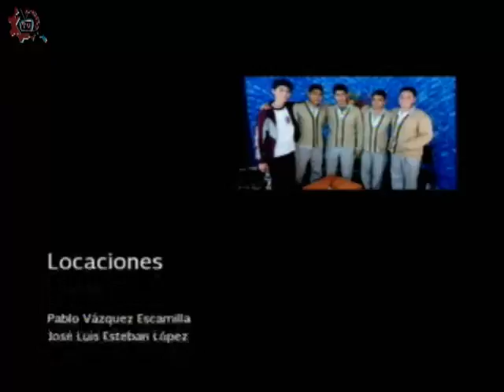20151204-CE1516/Hablemos:Escuela para padres - EST 81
Hablemos:Escuela para padres. EST 81. Invitadas: Magdalena, Paz, Carina, Martha, Edith. Conduce: Germán Olivares. Fecha de emisión: 04 de diciembre de 2015. Este y otros programas los puedes ver